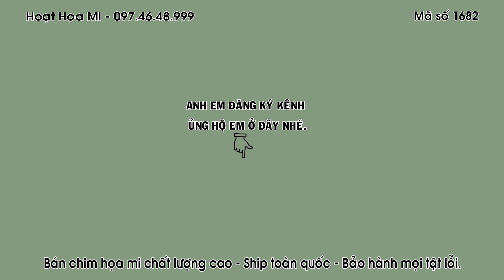HM 1682 - NGŨ TRƯỜNG SIÊU MẪU - CAO CẦU BÓNG BỘ CỰC ĐẸP - CHIM MỚI VỀ - ĐT 0974648999 - ĐÃ BAY